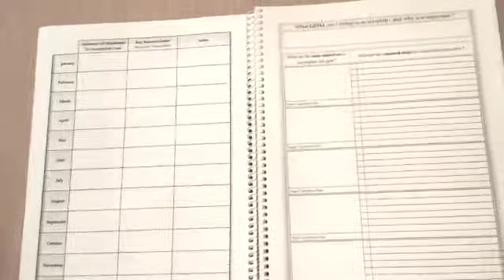Mom Planner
Planning to accomplish goals with the Mom Planner